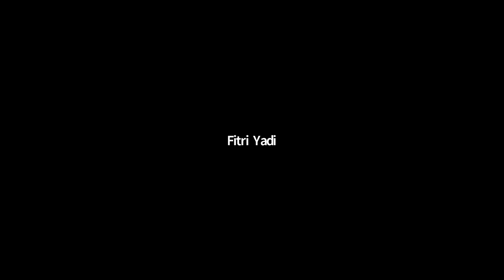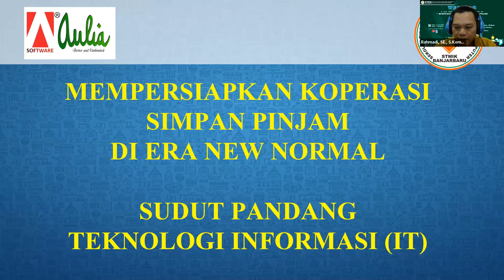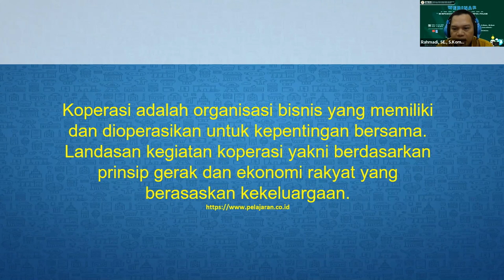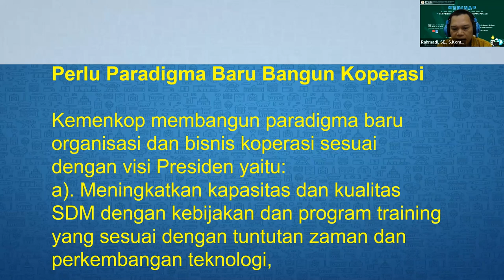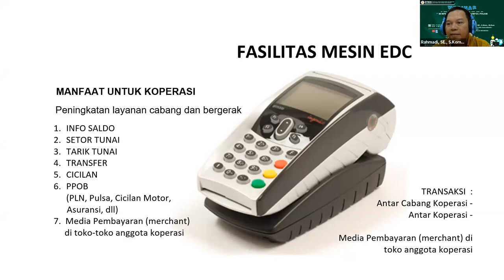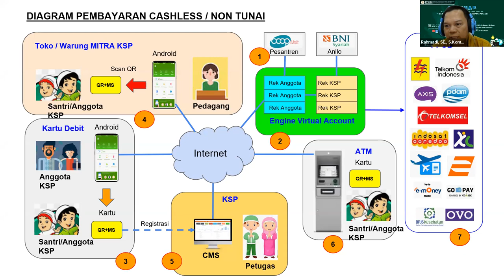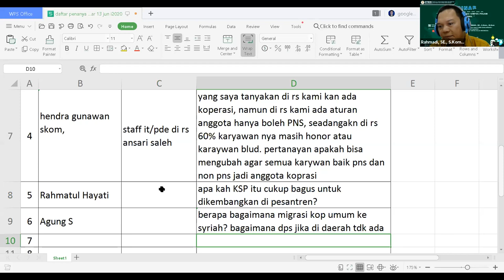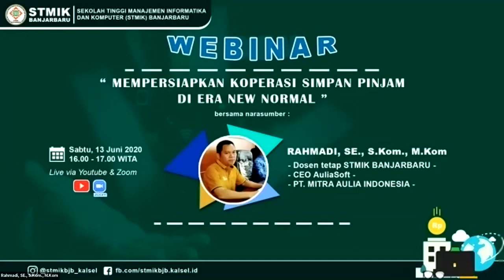Webinar *MEMPERSIAPKAN KOPERASI SIMPAN PINJAM DI ERA NEW NORMAL*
KOPERASI ERA NEW NORMAL
VIRALKAN...!!!

Peluang Usaha Era Digital dan Pelayanan Optimal STANDAR PERBANKAN MOBILE BANKING COOPLINK di Era diRumah Aja Untuk Koperasi dan BMT di Indonesia

Analisa Pelayanan
Setiap Anggota Koperasi dapat menggunakan MOBILE BANKING COOPLINK dengan mudah mengakses saldo tabungan, transfer sesama anggota, pembayaran listrik, pembayaran telpon, pembayaran cicilan, pembayaran angsuran, pembayaran bpjs, pembayaran indihome, pengisian pulsa hp, pengisian pulsa listrik, pengisian e-toll, dan banyak lagi peluang usaha pembayaran online ppob standar perbankan, semua dapat dilakukan dirumahaja tanpa harus ke kantor koperasi dan BMT

Fitur Pembayaran Non Tunai
Aplikasi Cooplink dapat dijadikan alat pembayaran seperti ovo, dana, dll di toko, warung, mini mart mitra anggota koperasi simpan pinjam
Aplikasi pembayaran Cooplink QRCode

Fitur SMS atau WHATSAPP
Notifikasi ke no hp anggota koperasi untuk mencegah fraud atau kecurangan Kasir dan AO Kolektor Koperasi dan sms pemberitahuan tempo pembayaran angsuran di Koperasi nya

Analisa Peluang Usaha
USAHA PPOB BAYAR LISTRIK, DLL dan REMITTANCE / TRANSFER BANK

Penghasilan yang didapatkan Koperasi adalah mendapatkan fee dari setiap transaksi penjualan ppob nya, misal pembayaran listrik anggota, admin 2.500, maka misal koperasi dapat fee 1.700 maka dari 100 anggota, akan dapat menghasilkan 170.000 dan bisa ditambah biaya adm diluar fee resmi 2.500

USAHA JUAL PULSA ONLINE
Penghasilan Penjualan Pulsa juga sangat memberikan hasil menguntungkan, karena semua orang perlu pulsa setiap hari nya di era layanan SERBA ONLINE INTERNET

Anggota Koperasi dapat menjadi sub agen penjualan Pulsa dari Koperasi dengan harga pulsa bersaing

Mari bergabung ke layanan AuliaSoft Cooplink untuk memberikan layanan optimal ke anggota koperasi dan juga sekaligus mendapatkan passive income bagi koperasi nya

Informasi layanan usaha cooplink, kontak wa #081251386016

AULIASOFT COOPLINK UNTUK LAYANAN MOBILE TRANSAKSI ANGGOTA KOPERASI

AULIASOFT COOPLINK BUKAN LAYANAN PINJAMAN ONLINE (PINJOL)